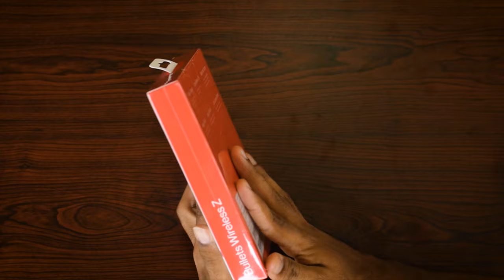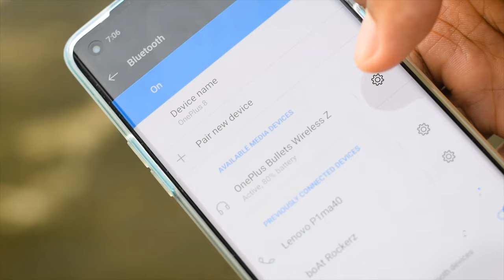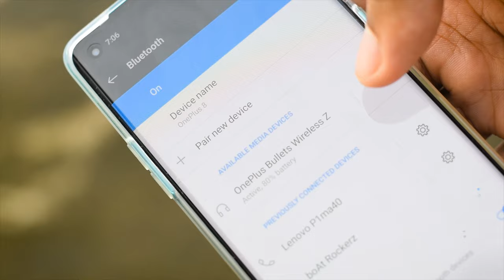The Best Headphone under 2000! OnePlus Bullets Wireless Z Malayalam Unboxing and Review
Compatible with all smartphones. ChaCompatible with all smartphones. Charge for 10 minutes, enjoy for 10 hours on your OnePlus Bullets Wireless Z that comes equipped with the latest Bluetooth v5.0 QCC3024 chipset
The Bullets Wireless Z comes with Warp Charge technology
With convenient features like Quick Switch, Quick Pair and Magnetic Control, listening to your music on your Bullets Wireless Z is a whole new acoustic experience
A massive playtime of up to 20 hours with full charge

Specs
General:
In-ear audio

Weight
28g

10 minutes charge for 10 hours of audio

Battery charge method
USB Type-C

Controls
Magnetic control

Button
Quick Switch, volume, skip track, phone calls, voice assistant

IP55

Bluetooth
Bluetooth range
Up to 33ft (10m)

Bluetooth version
5.0rge for 10 minutes, enjoy for 10 hours on your OnePlus Bullets Wireless Z that comes equipped with the latest Bluetooth v5.0 QCC3024 chipset

Specs
General:
In-ear audio

Weight
28g

10 minutes charge for 10 hours of audio

Battery charge method
USB Type-C

Controls
Magnetic control

IP55

Bluetooth
Bluetooth range

Bluetooth version
5.0